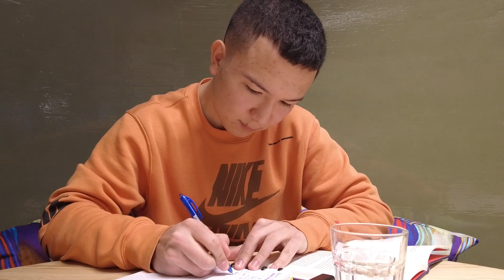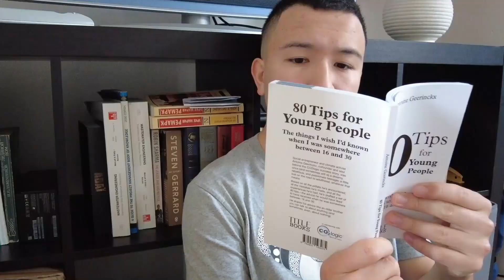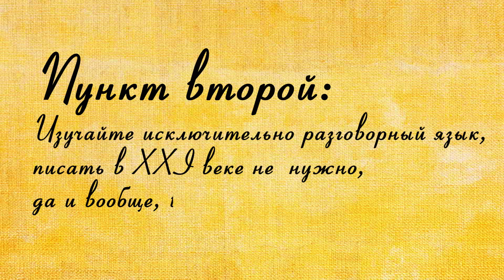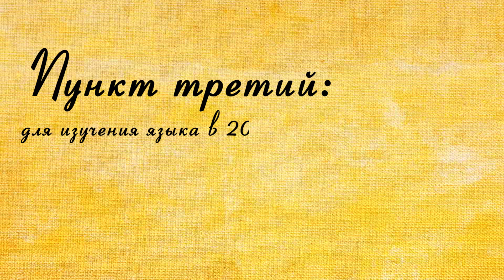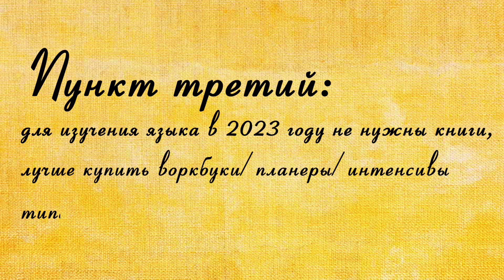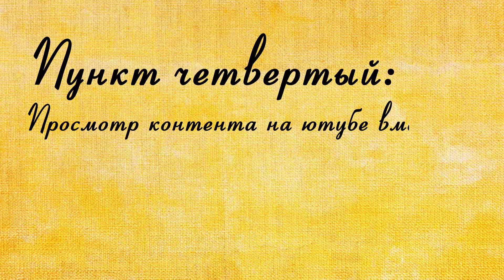Выучить английский дома в 2023 | 4 ПРОСТЫХ СОВЕТОВ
Как выучить английский язык самостоятельно дома в 2023 году? Для начала не слушать людей которые дают глупые советы. Сегодня как раз и поговорим о советах и рекомендациям, которые приносят больше вреда нежели пользы. На самом деле выучить английский самому в 2023 году можно и это не проблема, самое главное это постоянные занятия и практика. Я к примеру, в свое время, выучил английский язык в школе, без репетиторов и прочей помощи, тогда кстати все было куда трудней нежели сегодня. Поэтому вперед друзья, дерзайте!

00:00 Вступление
01:14 Стоит ли смотреть фильмы на английском?
04:09 Грамматика больше не актуальна?
07:01 Инфоцигане vs Книги
10:10 С этого стоит начать